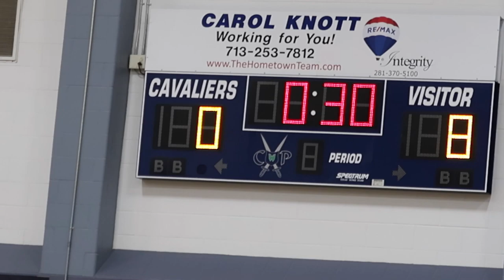VLOGMAS DAY 4 | MY TEEN IS OVERWHELMED WITH SCHOOL | NO MORE PUSHING MY PLANS ON OTHERS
VLOGMAS DAYB 4
Completed school project
Vlogmas intro explained
My teen is overwhelmed with school
My teen's basketball game